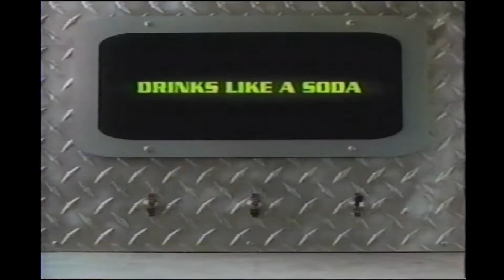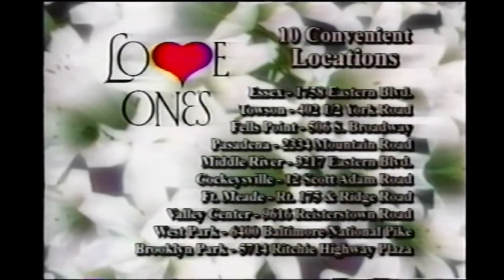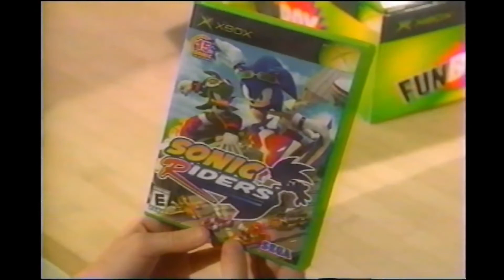Spike TV Commercials April 2006 Pt. 2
Here's a collection that just became old enough to drive.  There are some unavoidable quality issues in this collection.  Some commercials have abrupt cuts due to the fact that local commercials would be cut in with the national broadcast and it was less than seamless at times.  Also the source tape was damaged so there is some glitching here and there.  I tried to retain the most intact.